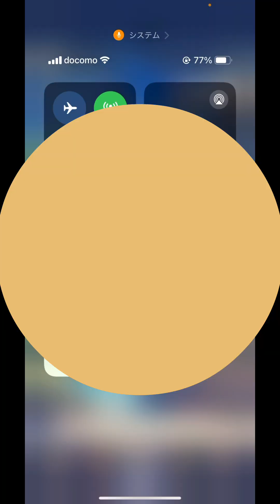にゃんにゃん忍者 Part7